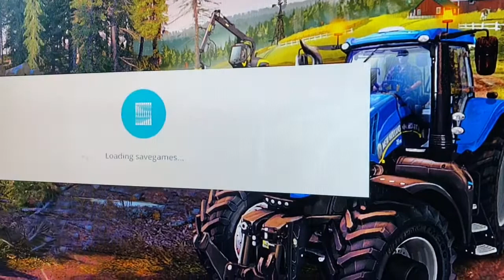Throwback Thursday! (FS15 MegaFarm)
Welcome back to the FS15 mega farm and enjoy the timelapse!! Have a good one